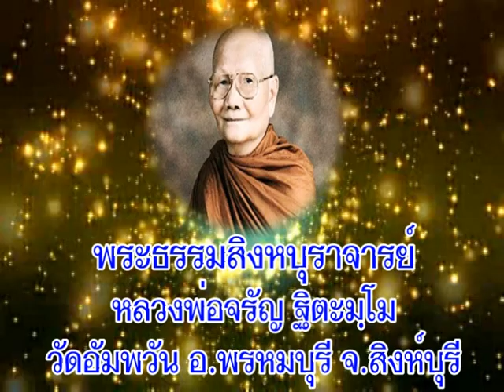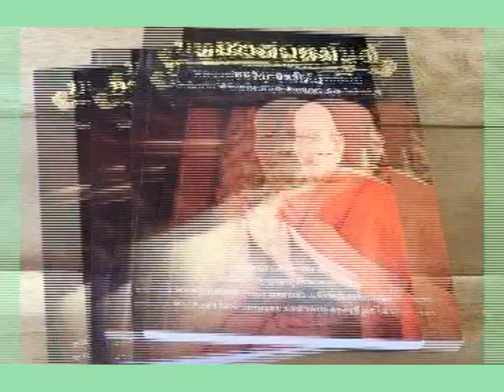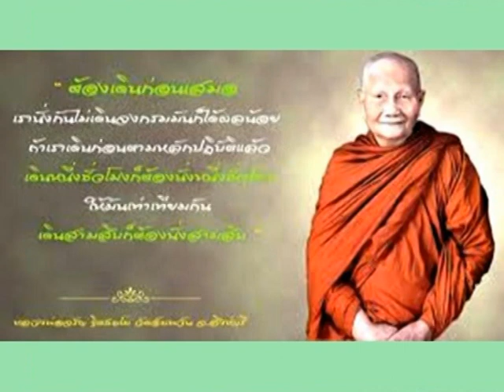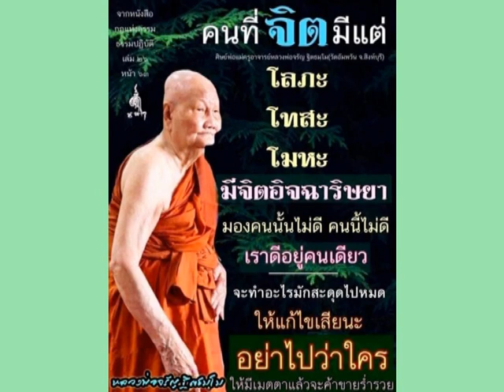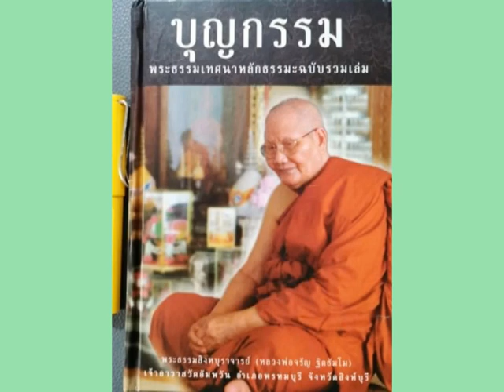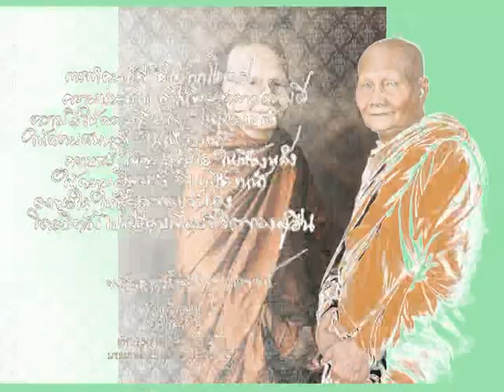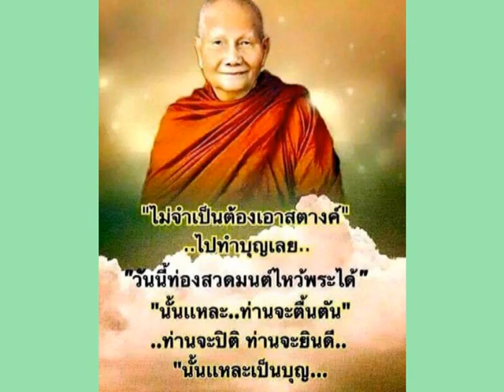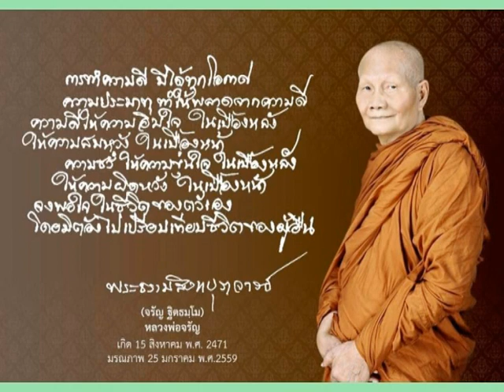หลวงพ่อจรัญ ฐิตธมฺโม วัดอัมพวัน จ.สิงห์บุรี เทศนาเรื่องทานบริสุทธิ์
พระธรรมสิงหบุราจารย์(หลวงพ่อจรัญ ฐิตธมฺโม) วัดอัมพวัน ต.พรหมบุรี อ.พรหมบุรี จ.สิงหฺ์บุรี
หลวงพ่อจรัญ ฐิตธมฺโม วัดอัมพวัน อ.พรหมบุรี จ.สิงห์บุรี เทศนาเรื่องทานบริสุทธิ์